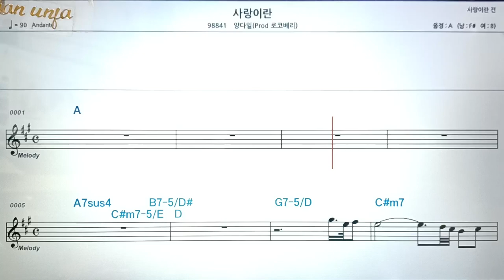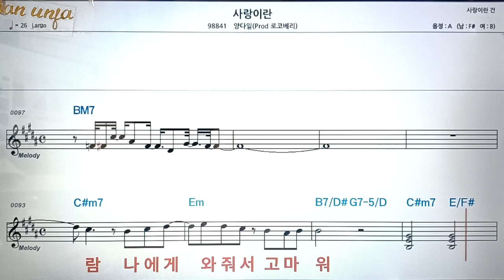사랑이란/양다일*로코베리👍악보, 코드,가사,Karaoke*가라오케 반주